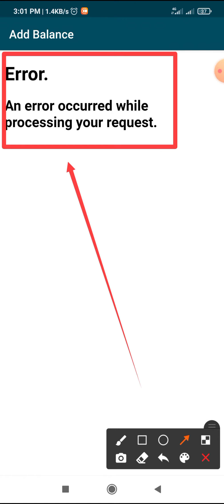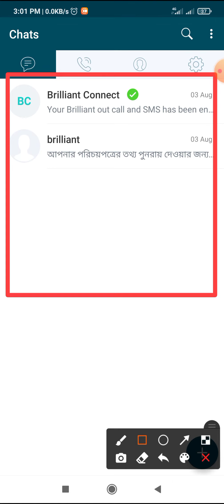Brilliant Connect ADD Balance Error Problem. ব্রিলিয়েন্ট কানেক্ট রিচার্জ সমস্যা।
হঠাৎ করেই ব্রিলিয়ান্ট এর রিচার্জ করা নিয়ে সমস্যা হয়েছে। এই সমস্যাটা সব ব্রিলিয়ান্ট গ্রাহকরাই পাচ্ছে। সুতরাং কেউ শুধু নিজের সমস্যা হচ্ছে এমনটা ভাববেন না। কিছুক্ষণ অপেক্ষা করুন তাহলে ব্রিলিয়ান্ট কানেক্ট এর রিচার্জ সমস্যাটির সমাধান হবে।

Brilliant connect recharge problem. Brilliant connect recharge error problem. add balance problem of brilliant connect, brilliant connect add balance next page error problem.